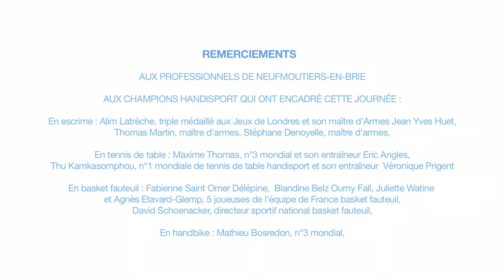FSEF 2016 une journée Olympiades à Neufmoutiers en Brie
Une journée « Fondation » autour du handisport pour les salariés et patients adolescents de la Fondation.
Cette journée s’intègre dans une volonté de faire se rencontrer les professionnels de la Fondation entre eux, de travailler l’estime de soi des patients et de montrer la pertinence d’actions centrées autour de la thématique handisport pour la prise en charge des adolescents.
Patients – élèves et salariés venus des 12 établissements de la FSEF se sont affrontés  dans 4 disciplines paralympiques : escrime fauteuil – tennis de table – handbike – basket fauteuil
Ils ont été encadrés par 9 champions paralympiques dont Alim Latrèche, lui-même ancien patient de la FSEF, tous qualifiés pour les Jeux de Rio en septembre 2016. Le règlement de chaque épreuve sportive est adapté, chaque participant rapportant des points pour son équipe afin de contribuer à sa victoire.
Mixité des établissements (psychiatrie / SSR) et parité des équipes
Les équipes seront composées de 6 adolescents (3 patients-élèves des services de psychiatrie et 3 patients-élèves des services de Soins de suite et de réadaptation), de 2 professionnels des établissements et d’un salarié de la Direction générale.